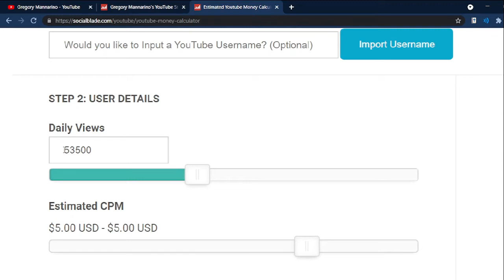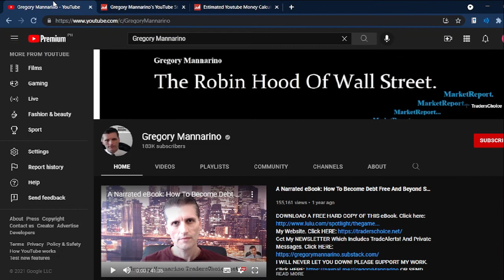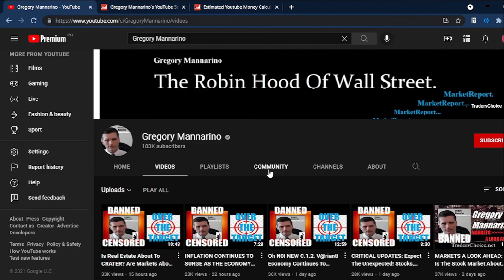How Much Does Gregory Mannarino Make On YouTube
Learn How Much Does Gregory Mannarino Make On YouTube

In this video I will show you how much does Gregory Mannarino makes on YouTube.

Here's a short video about Gregory Mannarino earnings on YouTube.